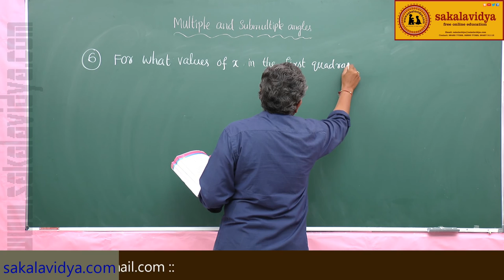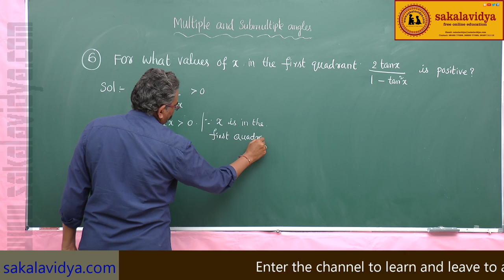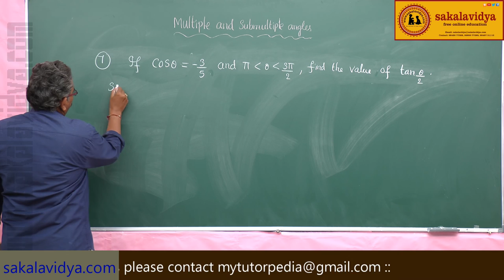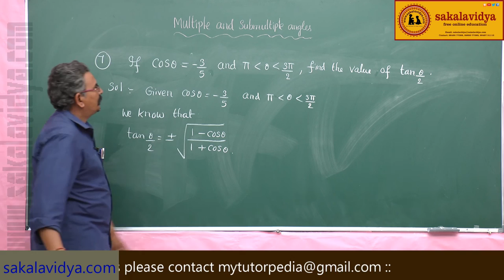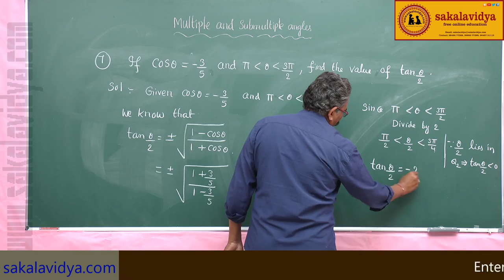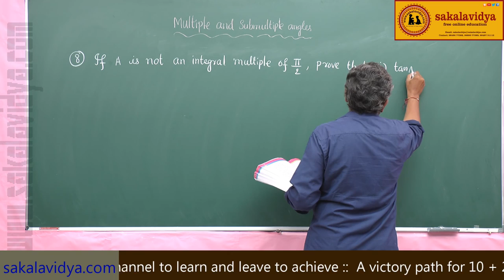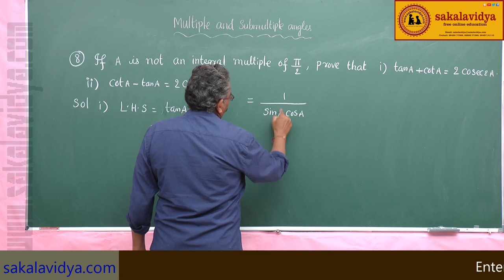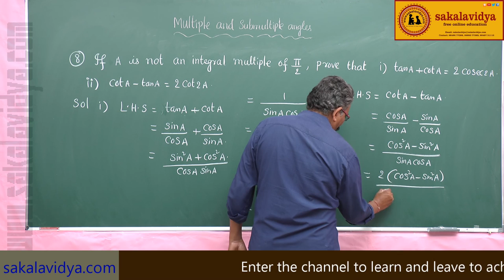MULTIPLE & SUBMULTIPLE ANGLES PART 8